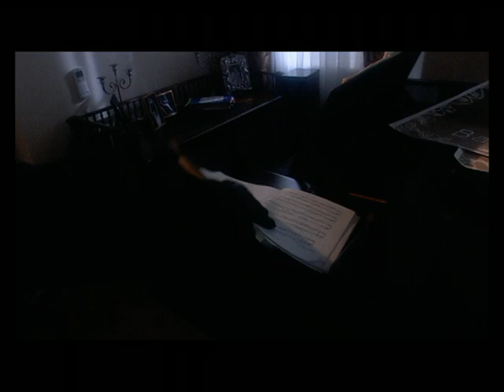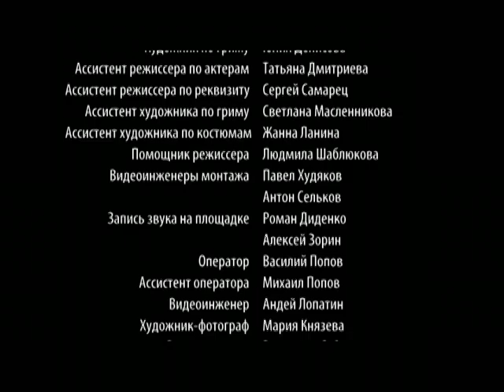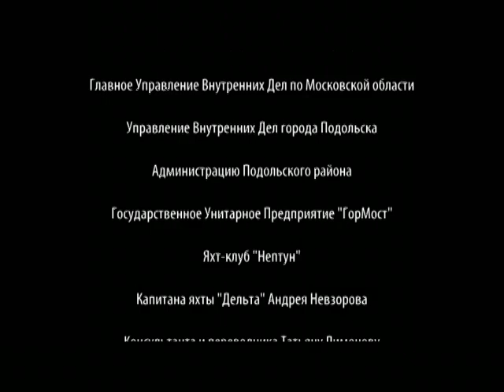Победный ветер, ясный день (1 серия) (2009) сериал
В центре Москвы рядом с театром танца «Лиллаби» неизвестные взрывают машину. На место взрыва приезжает следователь МУРа майор Максим Сиверс, из театра выходят сестры Лена и Анна Шевцовы. В этот день Максим и Лена встречаются впервые…